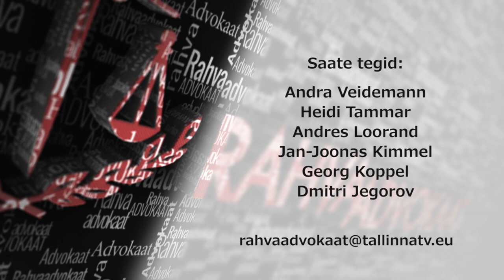Rahvaadvokaat 57 05.10.2017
Saates: ees seisavad 2017 aasta KOV-ide valimised. Kas midagi on muutunud ajas nii valijate vaates kui erakondade vaates? Lisaks tekitas palju segadust haldusreform.
Saates tuleb ka kriitikat Tallinna Linnameedia suunas, räägitakse propagandast.